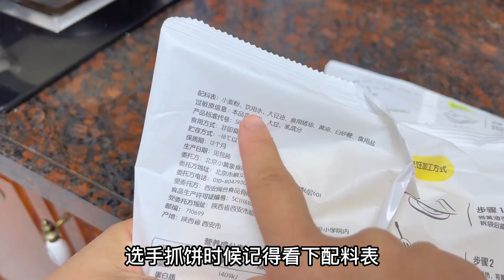粵語：不用在馬路邊買手抓餅了，在家幾分鐘就可以做出來，又脆又香#粵菜#廣東美食